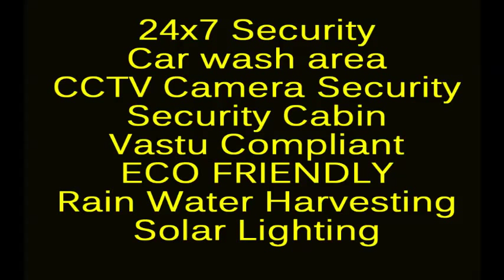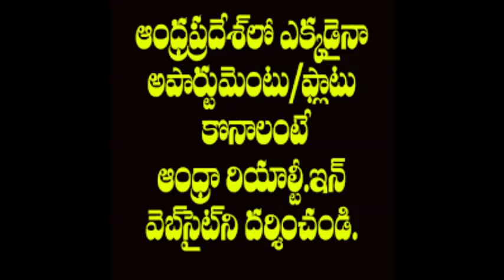Flat for sale in Tadepalli Guntur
MKR Chamanthi is a new and affordable residential project from MKR realty Private Limited located at Tadepalli Vijaywada. Chamanthi offers standard and spacious 2 and 3 BHK apartments which are well ventilated and are made for comfortable living. It is surrounded by lush greenery and is available at very competitive and affordable price.
2 BHK apartments have a built up area of 1088 sqft whereas a 3 BHK unit occupies built up area of 1441 sqft.
This project is totally approved by APCRDA. The price of the project is fixed at an affordable rate of 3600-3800/- per sqft. Price of 2 BHK unit starts from 41.34 lacs onwards. Possession of the project will be given by April 2018.

Price List
CONFIGURATION AREA CARPET AREA BSP (IN SQFT) PRICE
2 BHK 1088 Sqft 870 Sqft 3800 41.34 Lac
3 BHK 1441 Sqft 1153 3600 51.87 Lac